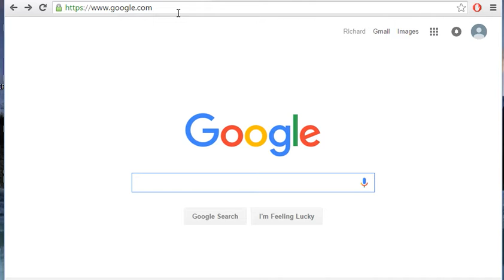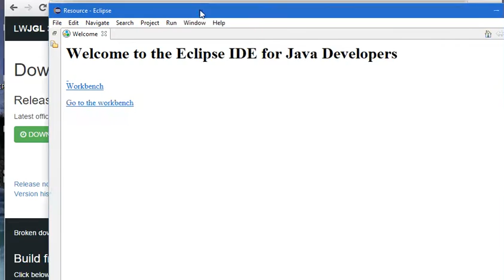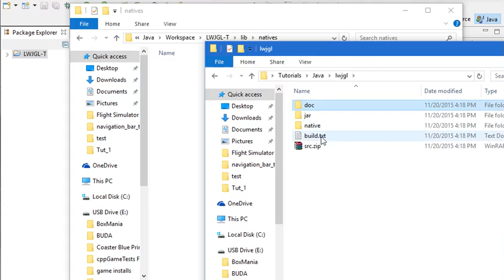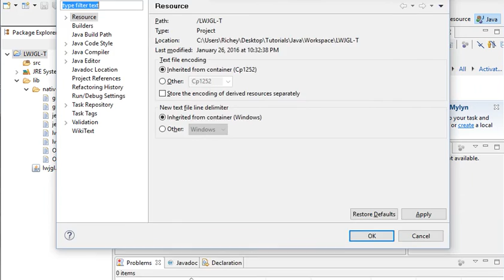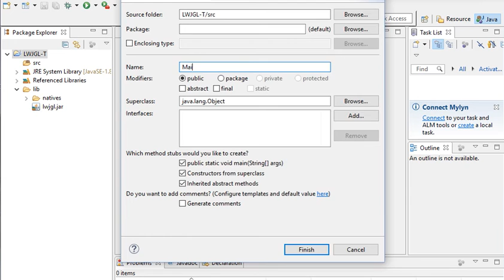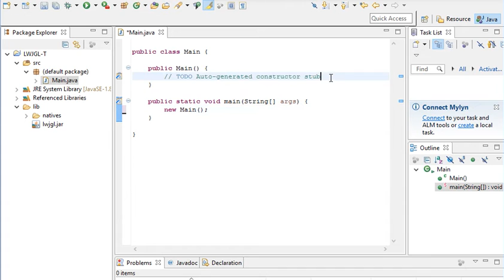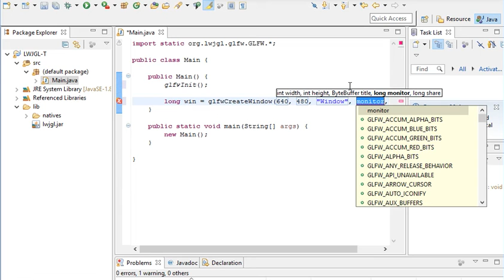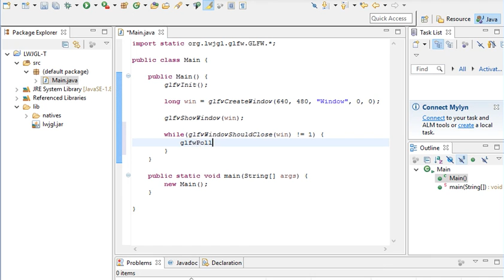Java LWJGL 3: #1: Setting up our Workspace!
Welcome!

In this video, I go over setting up our workspace to use LWJGL(Light Weight Java Game Library). The version of this library is the most recent full release as of January 1st, 2016. After setting up our workspace, I give a simple code to get a window to show.

Please note that I don't program professionally. I program as a hobby, and my information may not be 100% correct. If you happen to notice an error in either the code or the video, please feel free to tell me.